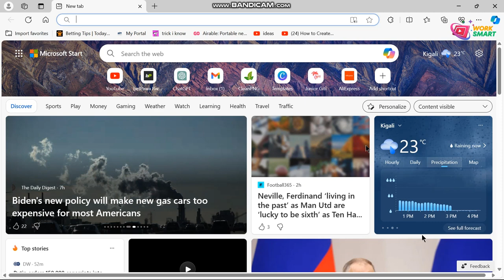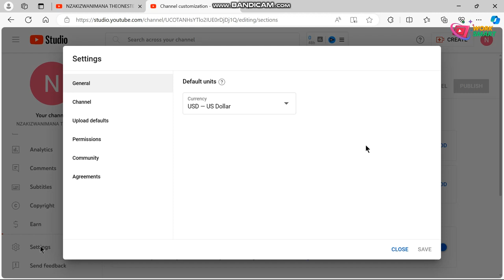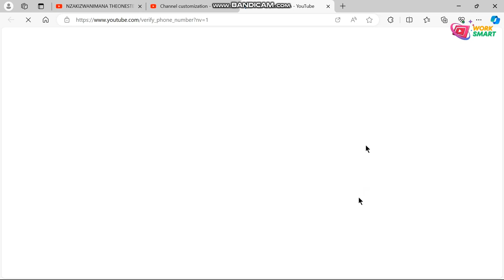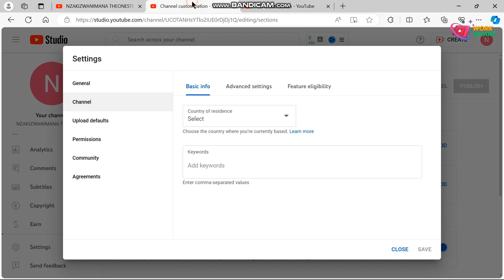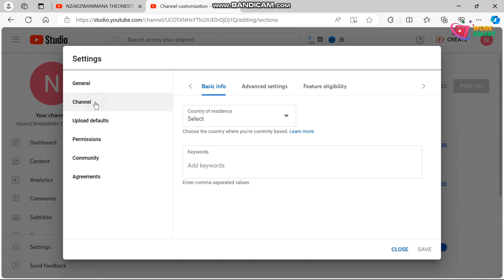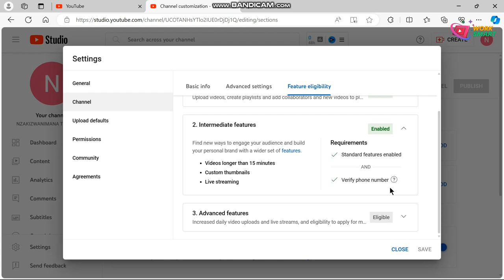nigute wakora verification kuri youtube channel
Dore uko wakora verification kuri youtube channel ugatangira gukorera amafaranga online ushira ama video arengeje 15 min na custom thumbnails kuri channel yawe muri 204.

Murakoze

DOGITERI NSABI
SEBURIKOKO
GATARINA FILM NYARWANDA
ISHYANO SERIES
MY HEART
UMUTURANYI S6Ep29
NYAXO COMEDY